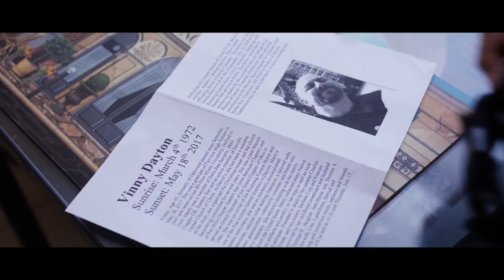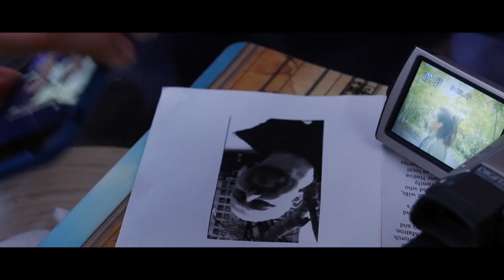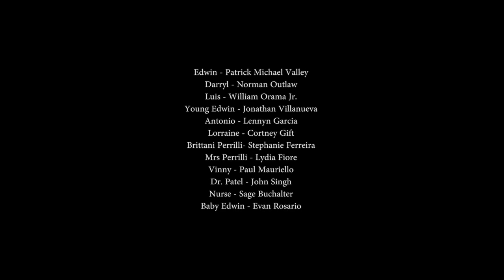Land Director's Cut